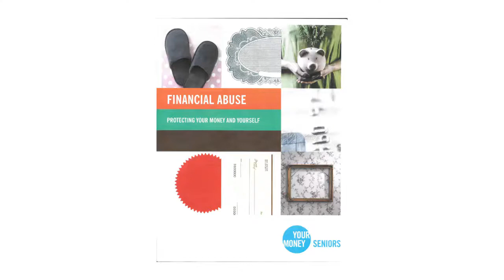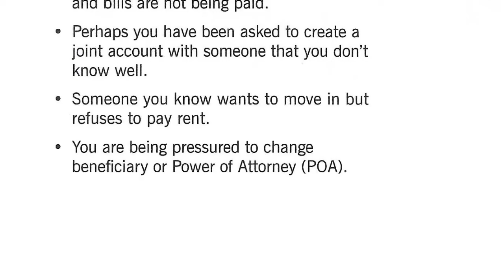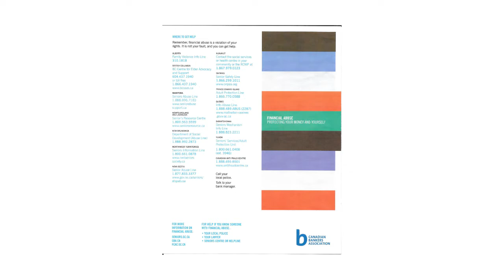Senior Financial Abuse | SAQ FCS 6 of 7 Michel Pelletier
Michel Pelletier talks about Senior Financial Abuse.
What can you do to prevent financial abuse ?  Once you suspect there is financial abuse where can you get help ?

Ruth Pelletier
Former President
Seniors Action Quebec
introduces
Michel Pelletier
Canadian Bankers Association